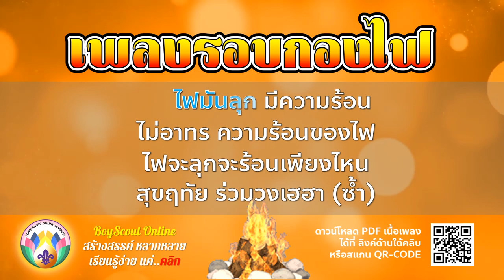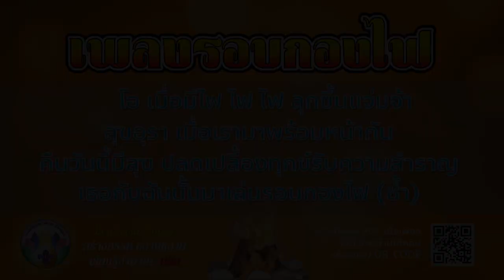เพลงลูกเสือ EP.12 เพลงรอบกองไฟ (พ.ศ.2512) ดาวน์โหลดเนื้อเพลงใต้คลิบ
เพลงชื่อ "รอบกองไฟ" นี้ เป็นคำร้องและดนตรีแบบดั้งเดิม ที่บันทึกไว้เมื่อ พ.ศ.2512 แต่งคำร้องโดย นายสุนันท์ ประโคม มีปรากฎในหนังสือเพลงของ อ.สวัสดิ์ เฟื่องฟู หน้าที่ 36 ลำดับเพลงที่ 23 บันทึกเสียงเป็นเทปคาสเซ็ต ใช้เปิดบรรเลงในโอกาสงานชุมนุมลูกเสือแห่งชาติ ครั้งที่ 6 เมื่อวันที่ 11-17 ธันวาคม พ.ศ.2512 ณ ค่ายลูกเสือวชิราวุธ อ.ศรีราชา จ.ชลบุรี
*** เพลง "รอบกองไฟ" นี้ในปัจจุบันนิยมร้องในกิจกรรมชุมนุมรองกองไฟ โดยมากใช้ตอนหลังประธานกิจกรรมรอบกองไฟหรือคณะเต้นซูลูทำการจุดกองไฟเสร็จแล้ว เพลงนี้มีชื่อว่า "รอบกองไฟ"  แต่คนไม่ค่อยเรียกชื่อนี้ครับ แต่กลับเรียกว่าเพลง "โอ้ เมื่อมีไฟ" แทน เพราะคำขึ้นต้นของเพลงที่จดจำง่ายนั่นเอง

เพื่อเป็นกำลังใจในการอนุรักษ์เพลงลูกเสือแบบดั้งเดิม รับฟังเพลงเสร็จใหม่ก่อนใครๆ โปรดกดติดตามได้ที่ลิงค์นี้ได้เลยครับ

สนใจดาวน์โหลดเนื้อเพลงไปใช้เป็นสื่อการสอนเด็กลูกเสือของท่าน
เชิญกดที่ลิงค์ต่อไปนี้ครับ